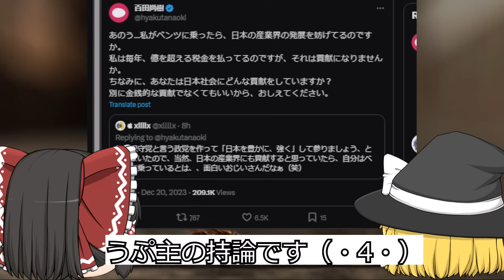【日本保守党 】百田さんってこんな奴らに文句言われて続けているなら、可哀そうだな【百田尚樹 有本香 ニュースあさ8時 虎ノ門ニュース ゆっくり 髙橋洋一チャンネル 上念司 】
【オススメ動画動画▼】

【コラボ・案件・宣伝▼】

【　注意事項　】
【　遵守事項　】
1：このチャンネルではYouTubeのコンプライアンス事項を遵守した上で動画を作成しております。動画内容につきまして反論等あると存じますので適宜コメントを残していただきますとご返信をさせていただきます。
2：上記内容を遵守した上で当チャンネル運営主がチャンネルに適さないと判断したコメント等は申し訳ございませんが非表示措置をいたします。ご了承ください。
3：ゆっくりムービーメーカーにて政治コンテンツの使用に関して確認いたしましたが、ガイドラインには抵触していない旨を確認しております。